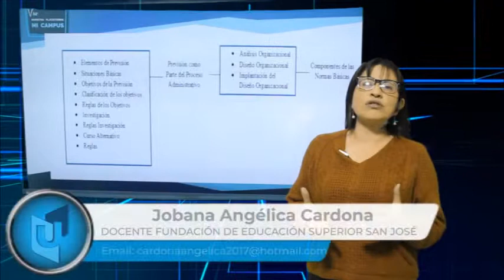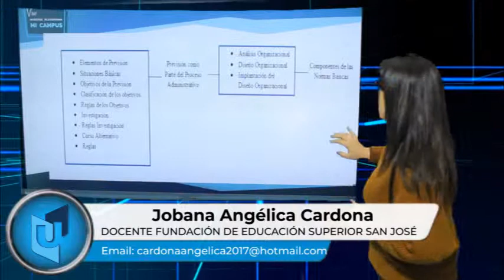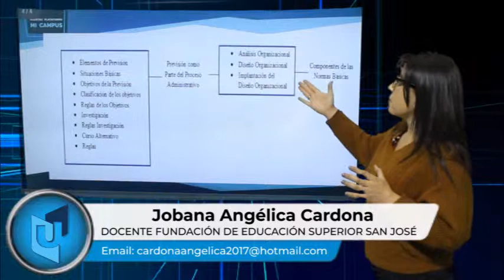JOBANA ANGÉLICA CARDONA TEMA RESUMEN PROCESO ADMINISTRATIVO PARTE 2